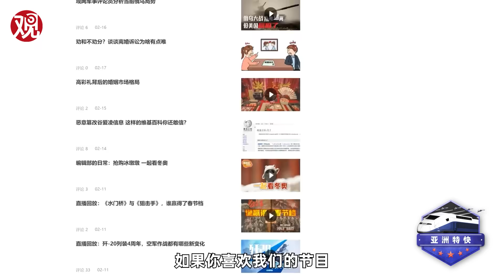亚洲特快：简陋的“乌龟壳”为何还真有用？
最近俄军大量在战场上给坦克套上了“乌龟壳”，意外的是这种简陋的改装坦克在战场上居然还屡屡发挥出了重要作用，那么这到底是怎么回事呢？本期视频我们就来说说。